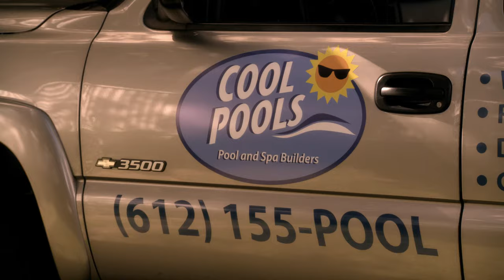The Big C - The Complete Series - Pilot Opening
The Complete Series release of THE BIG C is available now

Laura Linney stars in her Golden Globe®-winning role as Cathy Jamison, a 42-year-old schoolteacher who has always played by the rules. That is, until she receives a life-changing diagnosis. But instead of giving up, Cathy decides to live it up! Nothing and no one is safe, including her self-absorbed family, her cantankerous neighbor, and her smart-ass students. Brutally honest, unapologetically funny and perfectly profound, The Big C is a surprisingly different comedy that reminds us that life is always worth living on our own terms.

"Linney is a coolly intelligent actress with a leveling gaze and a beautifully controlled voice that can coddle or crush." - Tom Gliatto, People Magazine

Starring: Laura Linney (Netflix's Ozark), Oliver Platt (NBC's Chicago Med), Gabriel Basso (Super 8), John Benjamin Hickey (CBS's The Good Wife), Gabourey Sibide (Precious)